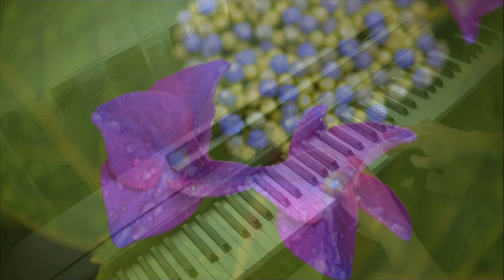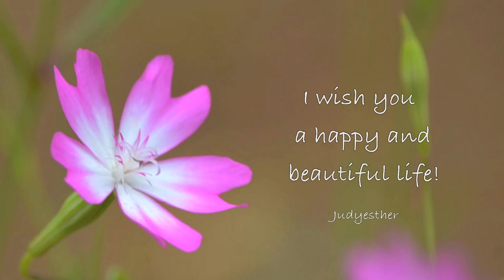Beautiful Life - music by Judyesther - images by Hiroko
I dedicate this song to my dear friend Laura.
Thinking of you with love on your birthday and wishing you everything that brings you happiness today and always! HAPPY BIRTHDAY!!
Laura's birthday is on 15th July!!
Visit  Laura's great channel: Laura G.

Beautiful original flower images by Hiroko Kawasaki.